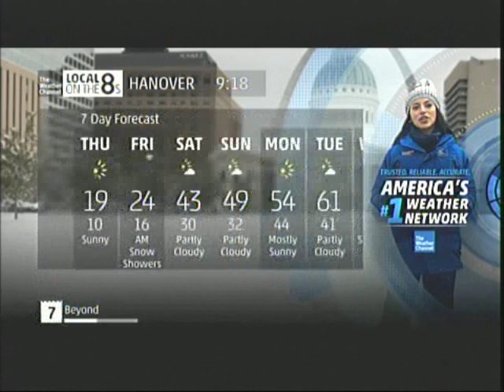Local Forecast - January 31, 2019 - 9:17am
Polar vortex 2019.